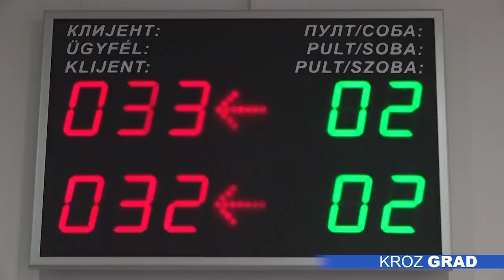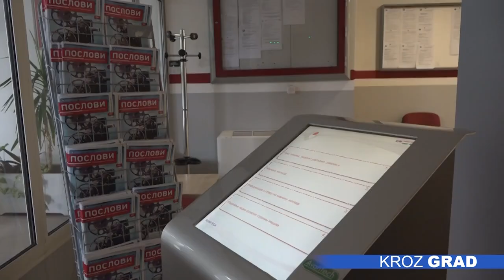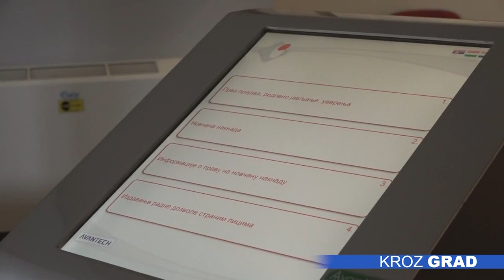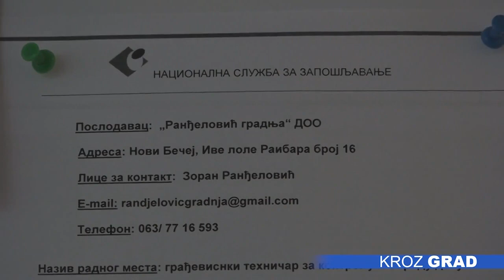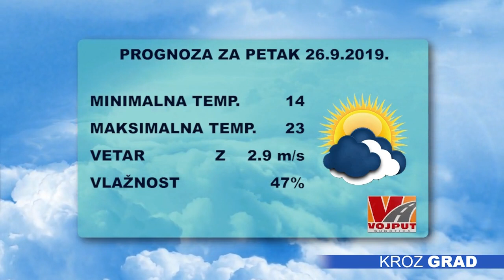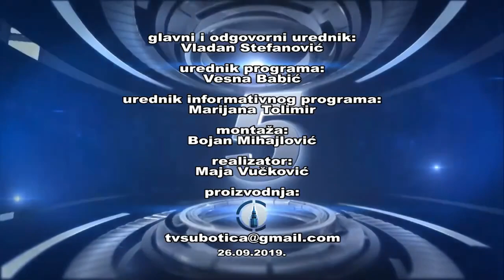Kroz grad 26.09.2019.